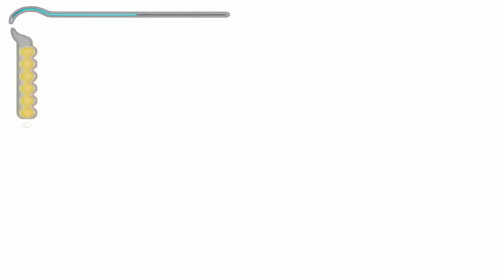Prince of Persia: The Sands of Time #8 | PC | Something's Glowing Up There